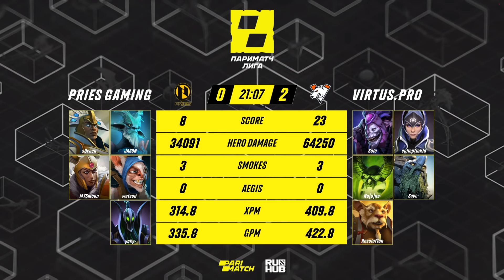Virtus.pro vs PRIES Gaming, Лига Париматч, bo3, game 2 [Maelstorm & Jam]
Virtus.pro (epileptick1d, No[o]ne, Resolut1on, Save-, Solo)
vs
PRIES Gaming (Nefrit, fozzy, Funn1k, yoky-, sQreen)